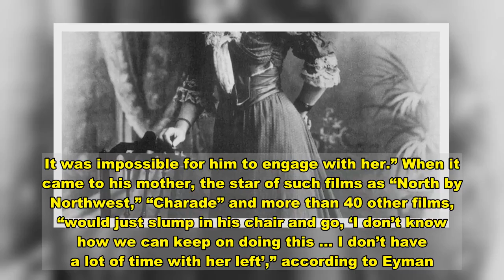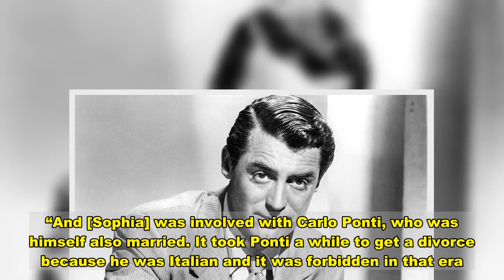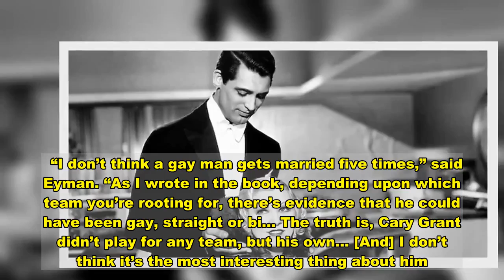Cary Grant struggled with a turbulent past for decades, but found peace after quitting Hollywood: bo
The author of books about other Hollywood legends such as Jimmy Stewart and John Wayne added, “He relaxed for the first time, probably in his entire life. He didn’t have to worry about the terrible business of being Cary Grant.” Eyman recently published a book on the silver screen icon titled “Cary Grant: A Brilliant Disguise.” It details how the child of a broken English family went on to become one of the most sought-after actors in Hollywood. But despite achieving fame and fortune, his painful past would continue to haunt the self-trained actor, who was born Archie Leach. Grant, who led a successful career as a romantic leading man for more than three decades, passed away in 1986 at age 82 from a stroke. For his book, Eyman relied on the late star’s diary and letters, as well as interviews with those who knew Grant over the years, including his fourth wife, actress Dyan Cannon.   Eyman said that to the public, Grant was suave, charming and comedic -- all the qualities that made women fall head over heels. But behind closed doors, he struggled with his identity. Born in Bristol, England, Grant endured an impoverished childhood with a hard-drinking, negligent father who placed his mother in an asylum when he was 11 years old. For years, Grant believed that his mother was dead. As a teen, he found solace on stage and eventually left school to join a troupe of tumblers. Grant eventually sailed to America and worked in vaudeville. In 1932, the year he turned 28, Grant, who now had a new name, appeared in his first feature film. “He’s blazingly handsome, but he doesn’t seem to know what to do with himself,” Eyman explained. “You can tell he’s awkward. It wouldn’t be until the late ‘30s that he settles into this role of Cary Grant, one that he went on to play for about 25 years.” “Mae West once quipped after seeing him for the first time, ‘If he can talk, I’ll take him,’” Eyman continued. “He could talk very well and she made two films with him, which certainly upped his profile.”  The most crucial and devastating relationship Grant had with a woman -- or lack of -- was with his mother Elise Leach. It wouldn’t be until 1935, when Grant was already a movie star, that he learned the matriarch was alive.  “His father died shortly thereafter and he got her out of the institution,” Eyman explained. “He set her up in a comfortable house. But by then, she was compromised emotionally. I talked to a friend of Grant’s who was with him and his mother in the late ‘50s, early ‘60s. He said it was really painful to watch. He would try to get a conversation going, but the ball simply wouldn’t come back over the net. It was impossible for him to engage with her.” When it came to his mother, the star of such films as “North by Northwest,” “Charade” and more than 40 other films, “would just slump in his chair and go, ‘I don’t know how we can keep on doing this … I don’t have a lot of time with her left’,” according to Eyman.  The writer said of Grant's mother, “I thi